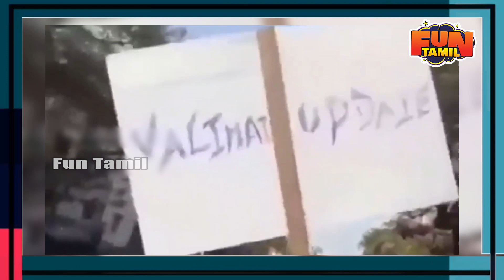Seeman vs Edappadi Troll Latest || Tamil Nadu Election 2021 Campaign Troll Today